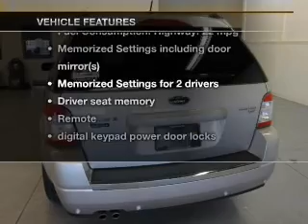2008 Ford Taurus X - Amherst OH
Year: 2008
Make: Ford
Model: Taurus X
Trim: Limited
Engine: 3.5 liter 6 cylinder 24 valve
Transmission: 6-Speed Automatic
Color: Silver
Mileage: 77898
Address:
8000 Leavitt Rd